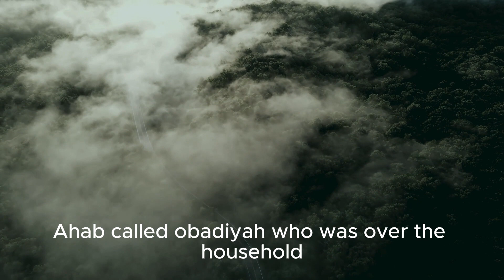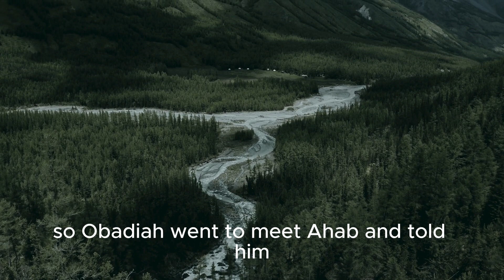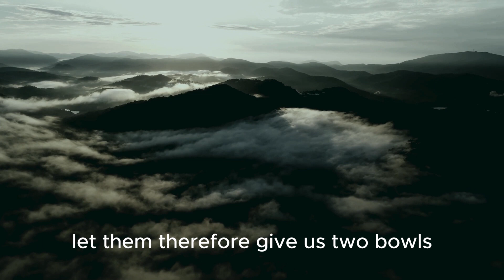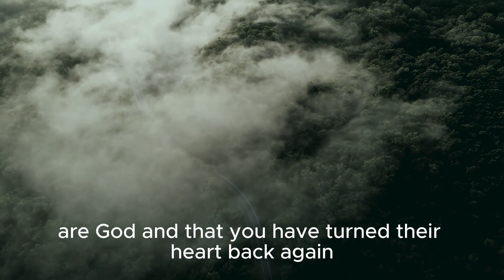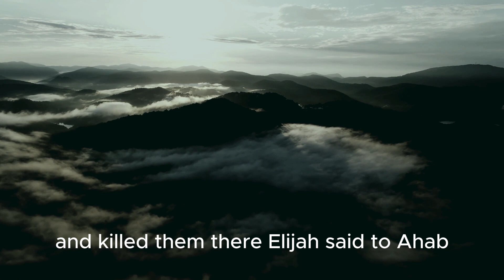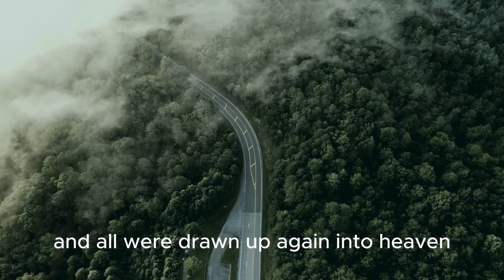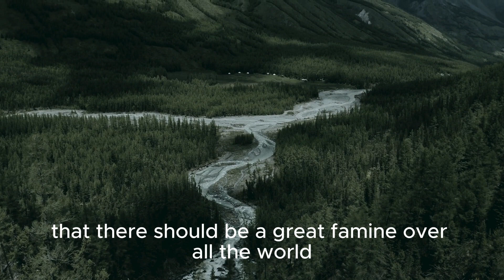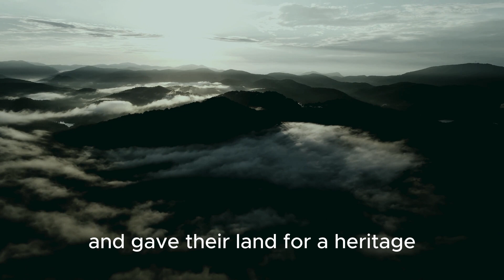Daily Audio Bible Reading - June 17 || BibleProject 2024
Daily Bible Reading - Monday, June 17
1 KINGS 18:1-46 | ACTS 11:1-30 | PSALM 135:1-21 | PROVERBS 17:12-13

Daily audio bible reading with subtitles for your christian growth and maturity. The bible is the surest way to hear from God everyday. This is a study plan to cover the bible in one year.

Daily Bible Reading. Bible stories. Bible reading for sleep. Word for today
Share this bible reading with your family and friends. Every video contains Old testament, New testament, Psalms and Proverbs daily reading.